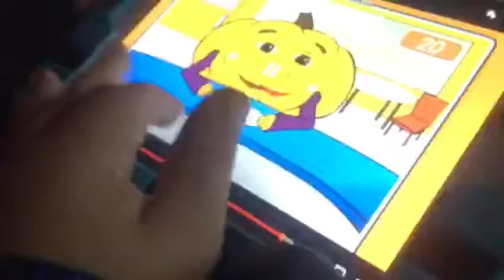Mario Erid Season 5 Episode 5 Mr Pumpkin